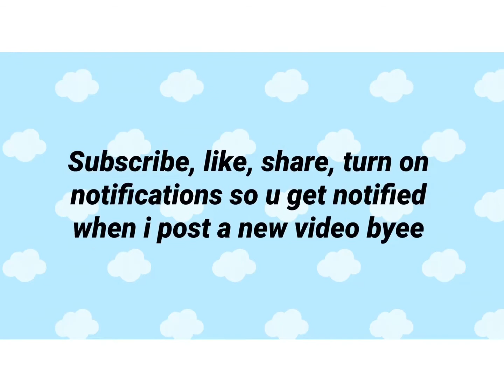Lilly Ketchman VS Elliana Walmsley Tik Tok Dance Battle | Samaira19 Official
Hey guys it’s Samaira ! This is my official YouTube account, I will post videos of tiktok, singing and more here. In this video I did a Elliana vs Lilly video. DISCLAMER: this is not to compare the queens this is just for entertainment